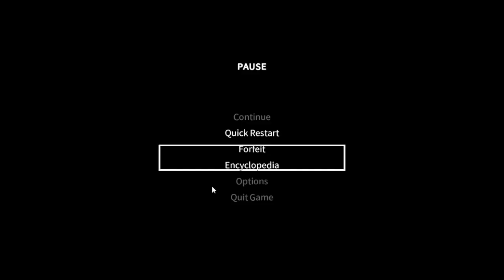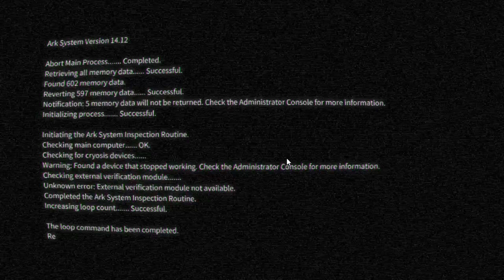[Chrono Ark] Azar sure deals some damage #14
Hello everyone, it's AkaTrios here and today on Chrono Ark we want to take Azar and Lian with us to the Twisted Land!